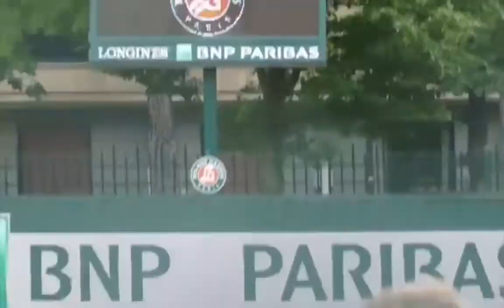Andy Murray reaping benefit of fitness work says coach Ivan Lendl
Andy Murray is beginning to reap the benefits of his return to full fitness, according to coach Ivan Lendl.

From hugely unpromising beginnings, the world No 1 has progressed through the French Open draw to another Grand Slam semi-final.
He will face Stan Wawrinka on Friday looking to repeat last year's victory, which earned him a first final appearance at Roland Garros.

Lendl has reunited with Murray for the first tournament since the Australian Open having watched his charge's struggles from afar.

But he insisted he was not too concerned because he knew illness and injury had badly affected Murray's training.

Lendl said: "Obviously winning is better but I knew the reasons why he is struggling. It was just a bit of bad luck.

"With the shingles and the elbow and then flu and then another flu and so on and so on. You just need to put in consistent work before you can expect consistent results.

"He's won five matches and I'm hoping he can win one more tomorrow."

Murray and Lendl got back to basics in the week before the tournament - once Murray had got over his latest illness.

The Scot admitted the drills were "pretty boring" but they have had the desired effect, with Murray now resembling the player who dominated the second half of last season.

He said: "When I'm getting into longer rallies now, I feel like I'm sort of in autopilot a little bit, like I know what I should be doing, and I'm hitting the ball in the right place.
"Whereas in Madrid (where he lost his second match to Borna Coric), I didn't know which shots to play. I was rushing a little bit in long rallies. I was making poor decisions.

"So I'm thinking less on the court. I think when things aren't going well, it's very easy to overthink things. You can be worrying about technique, which is never good when you're playing matches.

"And I was still feeling a little bit like that at the beginning of the tournament, the first match. But I got through that and that made a huge, huge difference to me."

Murray's first win in Paris was against Andrey Kuznetsov, and further victories have followed against Martin Klizan, Juan Martin del Potro, Karen Khachanov and Kei Nishikori to set-up the Wawrnka showdown on Friday.
PARIS (AP) Kei Nishikori’s French Open ended with an appropriately erratic performance against top-ranked Andy Murray in the quarterfinals.

The 2-6, 6-1, 7-6 (0), 6-1 score and the manner of the defeat fittingly reflected how inconsistently Nishikori had been playing. In his previous four matches at Roland Garros, he twice won a set 6-0 and twice lost a set 6-0.

So it was a bit of a guess which Nishikori would turn up Wednesday at a sunny but somewhat windy Court Philippe Chatrier.

Murray got a taste of the Nishikori’s stylish shot-making in the first set, then saw Nishikori carelessly give points away in the second set, disintegrate completely after forcing a third-set tiebreaker and lose six straight games despite securing an early break in the fourth set.

“For sure I need more consistency. I should, you know, maintain the level like I did in the first set,” the eighth-seeded Japanese player said. “I think my serve got a little bit bad today, missing too many first serves.”

Murray was happy to profit.

“He played, you know, a very bad tiebreak and a bad game where I broke him in the fourth set, and also in the second (set),” said Murray, listing the errors. “Today (he) was maybe more erratic than usual, but I do think a little bit of that was to do with the conditions being difficult.”

It was a far cry from Nishikori’s five-set win against Murray in the quarterfinals of last year’s U.S. Open, where he had trailed 2-1 in sets before turning the tables on Murray.

When Wednesday’s humiliating tiebreaker ended, a dejected Nishikori took out his aggression on his racket by hurling it down.

His body language spoke increasingly of a player heading for trouble.

After he broke Murray at the start of the fourth set to raise his hopes of a comeback, Nishikori immediately lost his serve. He stood glumly at the far side of the court with his back to Murray, his arms stretched out against the backstop of the court, his head down between them.

The match was still evenly poised – it was only 1-1 – yet it seemed as if Nishikori knew he’d missed his chance.

He was right.

The next five games flew by in a blur of Murray’s winners and Nishikori’s unforced errors: One player commanding from the front foot, the other backing off toward defeat.

When Murray broke him again and held for love, making it 4-1, Nishikori sat slumped forward with a towel draped over his head.

He simply never looked capable of launching a comeback. Instead, he seemed listless, almost resigned to losing to Murray for the ninth time in their 11 career matches.“